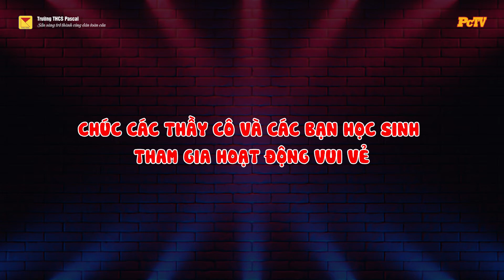THỬ THÁCH PASCAL THÁNG 10 - THỂ DỤC LIÊN HOÀN 12 ĐỘNG TÁC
Địa chỉ: Trung tâm xã Nam Hồng - Huyện Đông Anh - TP Hà Nội
Điện thoại: 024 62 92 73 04